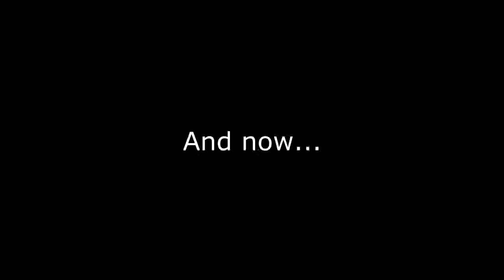Let's trash Clyde's epic tree house fortress in South Park: The Stick of Truth, ep 20 [XBox 360]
After the ridiculous amount of work needed to convince Wendy to join the battle against Clyde, she... doesn't do very much... even when you dispatch the guards at the gates and open the doors for her...